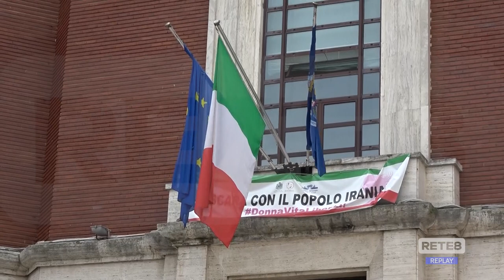Pescara - Sede della Regione nell’area di risulta, l’opposizione protesta